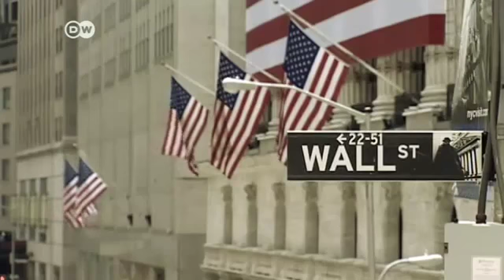Hillary Clintons Agenda